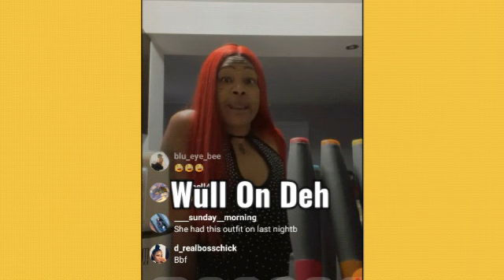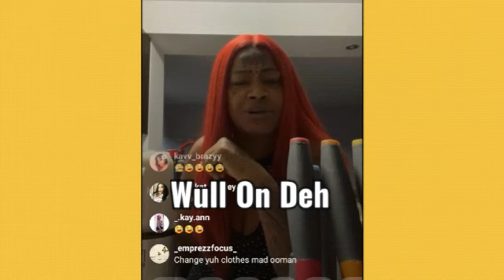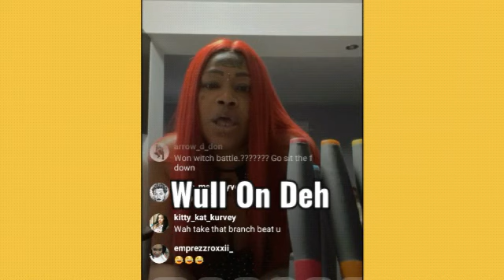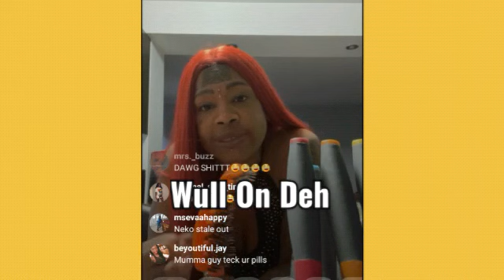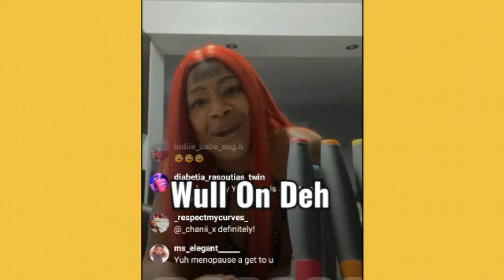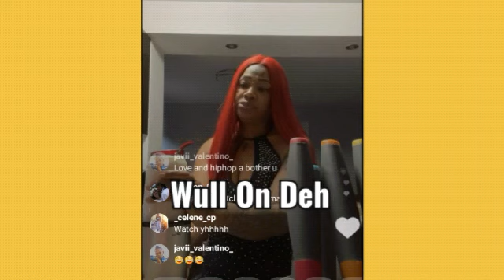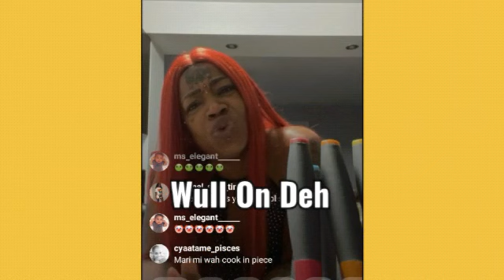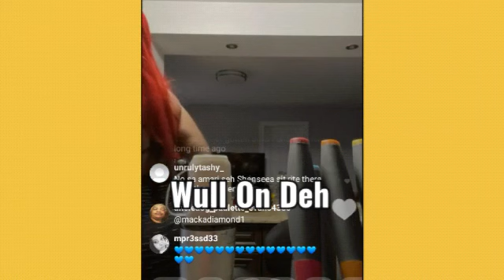Spice Get Diss About Her Using The Dancers Rebel, Tc & Pretty Pretty For Her Benefits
Tc pretty pretty and dancin rebel